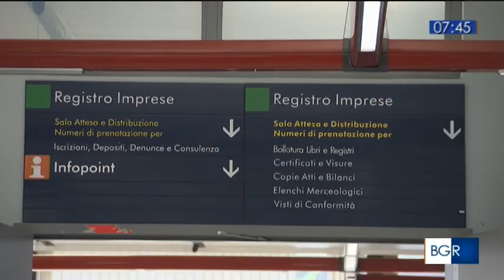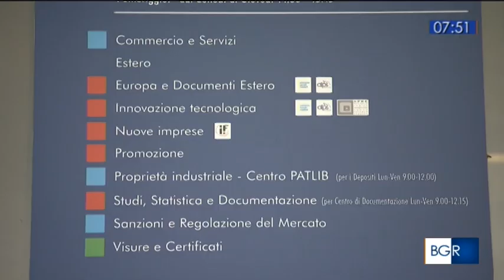TGR Piemonte 26-04-2022 - Imprese straniere: intervista a Marta Vietti